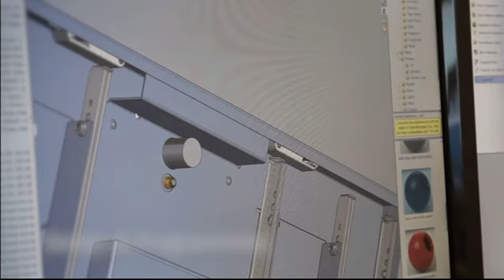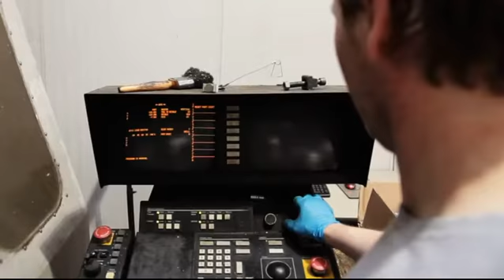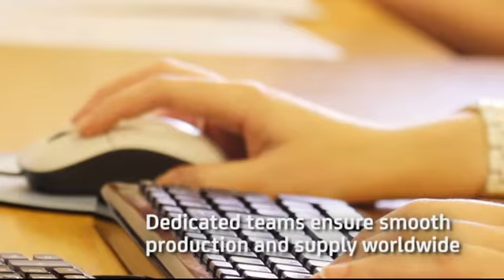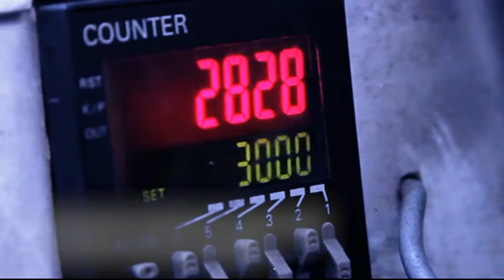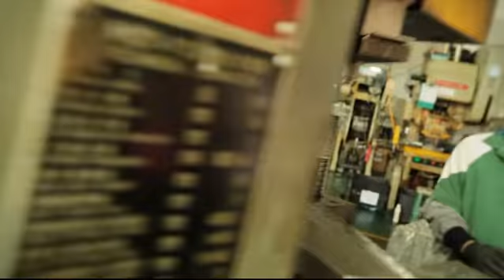Penn Elcom Global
A promotional video of Penn Elcom , the parent company of CLD Distribution